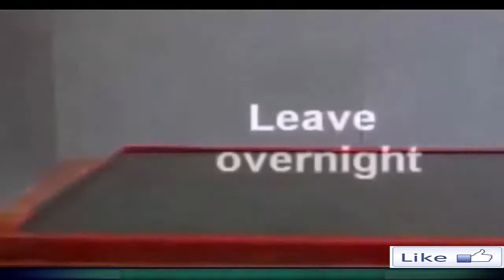@ part 02 @ THE BEST AND BEST WORKERS IN THE WORLD NEW HD FAST WORKERS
amazing workers god level
amazing workers 2018
amazing workers reddit
amazing fast workers
amazing construction workers
amazing creative workers
amazing coworkers
amazing woodworkers
amazing workers video
amazing workers youtube
workers are amazing
amazing workers compilation
awesome workers compilation
awesome coworkers
awesome coworkers meme
amazing efficient workers
amazing fastest workers god level
awesome fast workers
amazing skill fast workers
amazing fast food workers
amazing street food workers
most amazing fast workers
amazing heroes rescue workers
awesome service workers
awesome social workers
amazing lash studio workers
amazing fast skilled workers
amazing fast workers videos
amazing fast workers youtube
fast workers youtube
fast workers reddit
fast workers 1933
fast workers compilation
fast worker god level
fast workers gif
fast workers videos
fast worker synonym
fast worker gif
fast worker meme
fast worker god level 2018
fast worker resume
fast workers at work
fast workers amazing
fast asian workers
fast workers the movie
fast food workers are becoming obsolete
fast food workers askreddit
fast food workers are rude
the fast workers
retail and fast workers union facebook
like a boss fast workers
fast workers building
fast workers butcher
fast workers bakery
fast workers bricks
fast workers browning